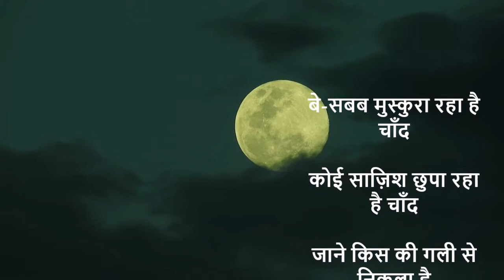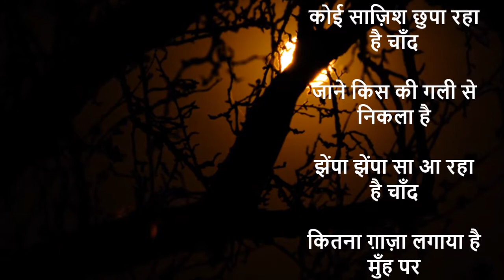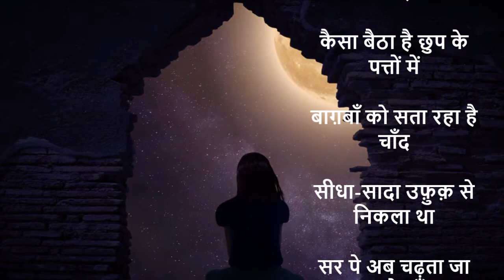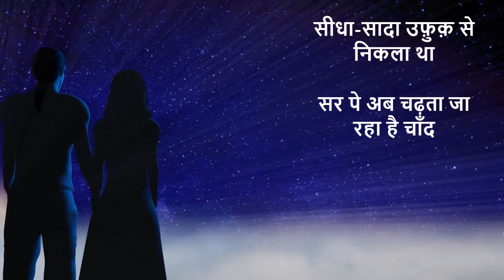बे-सबब मुस्कुरा रहा है चाँद | Gulzar | Never sung before | Piano version by Ajit Sareen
बे-सबब मुस्कुरा रहा है चाँद

कोई साज़िश छुपा रहा है चाँद

जाने किस की गली से निकला है

झेंपा झेंपा सा आ रहा है चाँद

कितना ग़ाज़ा लगाया है मुँह पर

धूल ही धूल उड़ा रहा है चाँद

कैसा बैठा है छुप के पत्तों में

बाग़बाँ को सता रहा है चाँद

सीधा-सादा उफ़ुक़ से निकला था

सर पे अब चढ़ता जा रहा है चाँद